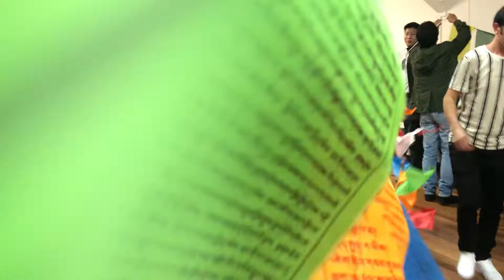Auling Tibetan Kordro. ཨོ་གླིང་བོད་ཀྱི་སྐོར་བྲོ། ZaSerRigsang VP8989